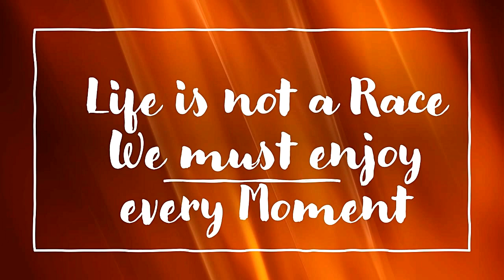A Superstar is Born ! Garry Kasparov Enters the Spotlight !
Counter Attacking Young Garry Kasparov Game .
𝙄𝙣𝙨𝙩𝙖𝙜𝙧𝙖𝙢     𝙝𝙩𝙩𝙥𝙨://𝙬𝙬𝙬.𝙞𝙣𝙨𝙩𝙖𝙜𝙧𝙖𝙢.𝙘𝙤𝙢/𝙩𝙚𝙖𝙢_𝙨𝙖𝙙𝙚𝙮/...
𝙏𝙬𝙞𝙩𝙩𝙚𝙧           𝙝𝙩𝙩𝙥𝙨://𝙩𝙬𝙞𝙩𝙩𝙚𝙧.𝙘𝙤𝙢/𝙣𝙚𝙤_𝙙𝙫𝙢_𝙘𝙝𝙚𝙨𝙨
𝙁𝙖𝙘𝙚𝙗𝙤𝙤𝙠 𝙝𝙩𝙩𝙥𝙨://𝙬𝙬𝙬.𝙛𝙖𝙘𝙚𝙗𝙤𝙤𝙠.𝙘𝙤𝙢/𝙗𝙚𝙧𝙣𝙞𝙚.𝙨𝙖𝙙𝙚𝙮